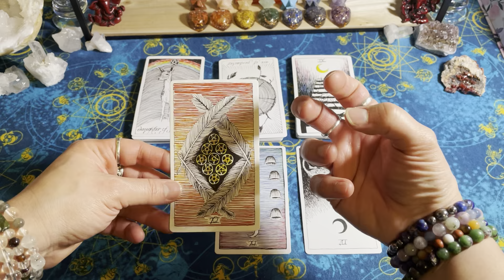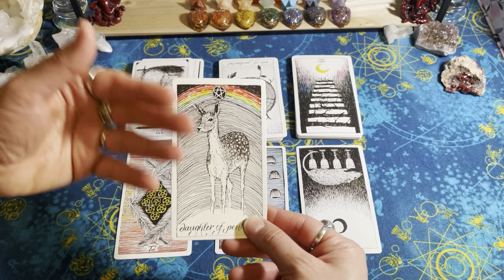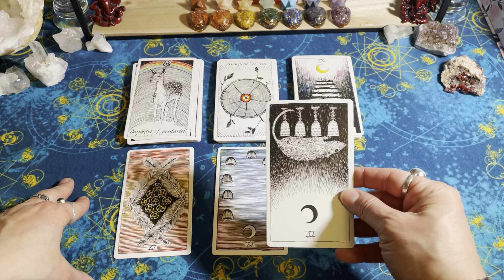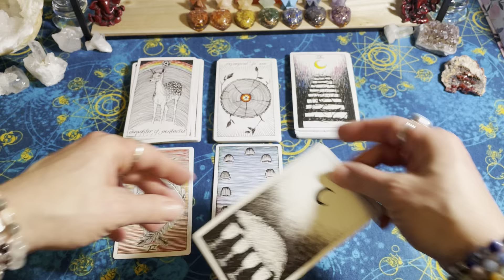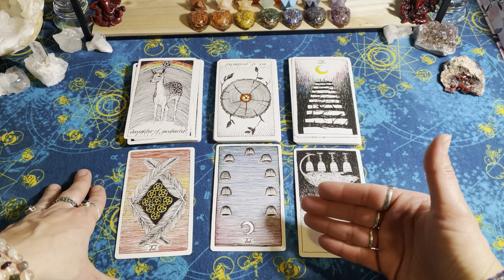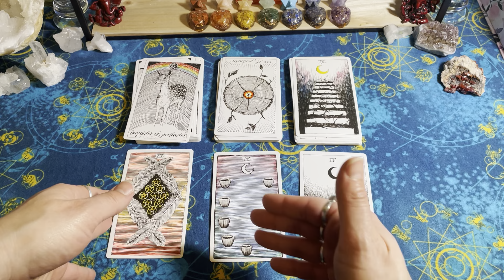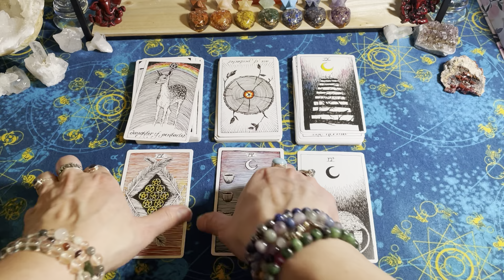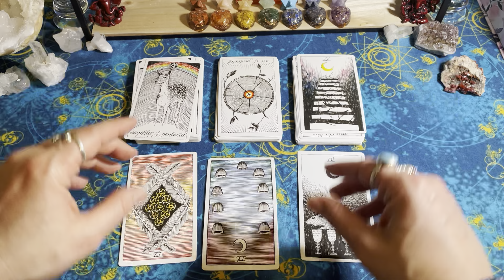Get out of your own way!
You may be feeling as if your goals are just out of reach.  The real problem is that old thought patterns of self-doubt & criticism are emerging. You are getting in your own way just before the big pay-off! That’s ok, that perfectly normal.

You being called to level- up your game. Take on a beginners mindset. Seek out knowledge that will help you up your game. Be kinder to yourself. Any time you start to criticize yourself, shift your focus onto every single positive thing you have ever done, no matter how minor, & appreciate the hell out of yourself for that!

Understand that in order to be successful at anything your thoughts have to be in alignment with your goals as much as possible, otherwise your constantly getting in your own way.

Or via Facebook @OneRadSoul or a Radical Soul Untangled